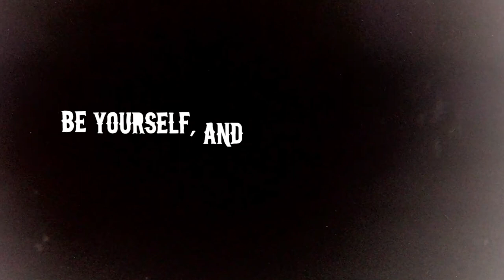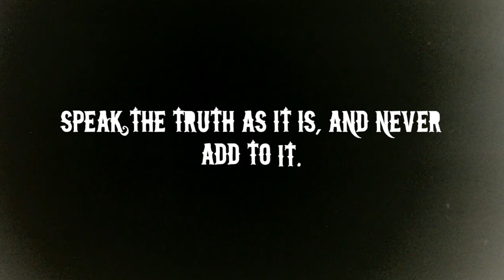NETFLIX Wednesday The Addams Family Outcast Guide To Being Unstoppable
Are you ready to learn some valuable 9 important life lessons from the Addams Family's beloved outcast, Wednesday? Look no further than the new NETFLIX original film "Wednesday: The Addams Family Outcast Guide To Being Unstoppable"! This film, starring Jenna Ortega in the title role, alongside Catherine Zeta-Jones, Luis Guzman, Gwendoline Christie, and more, is a coming-of-age story that follows Wednesday as she learns to embrace her unique quirks and talents. Through her journey, viewers will learn 9 important life lessons to apply in their daily lives. Don't miss out on this must-watch film, now streaming on NETFLIX.

Equipment I Use To Make This Video:

Filming: iPhone